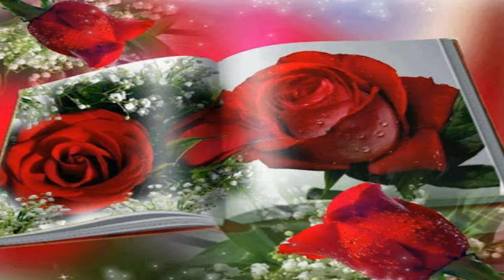SANGRE DE MI CORAZÓN...LOS REBUJITOS.